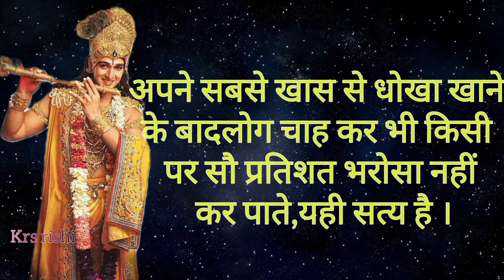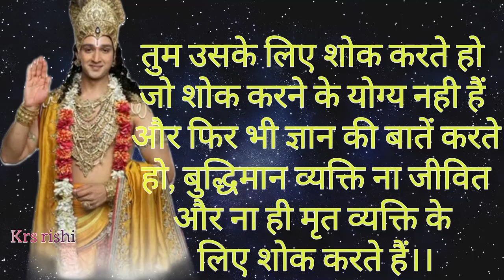श्री कृष्ण कहते हैं best powerful krishana motivatio#krishana motivation true line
krs rishi motivation speech
lord krishana Powerful motivation by rishi

your queary:-

krishana
krishana motivation
motivational vedio inspirational speech in hindi
inspirational speech
krishana vani